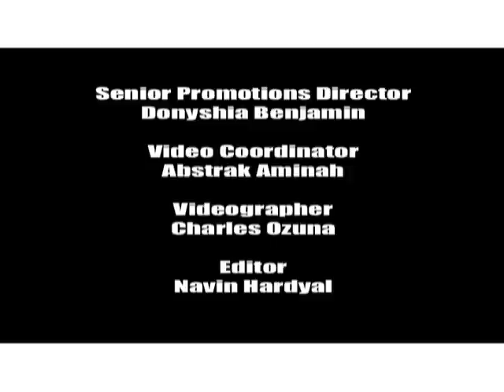Hot 97 - Angie Martinez Interviews Usher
Angie Martinez Interviews Usher.